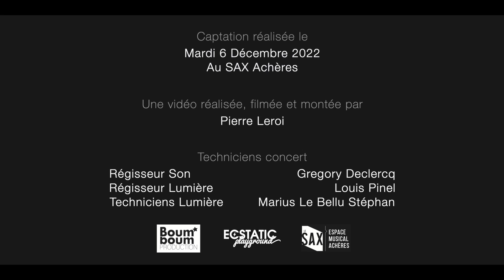Loben Malo Le Sax